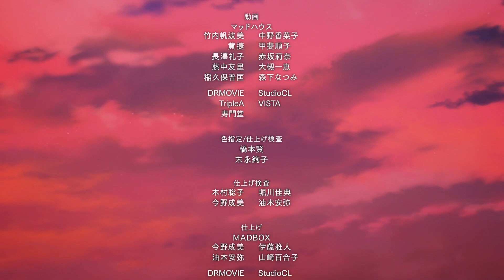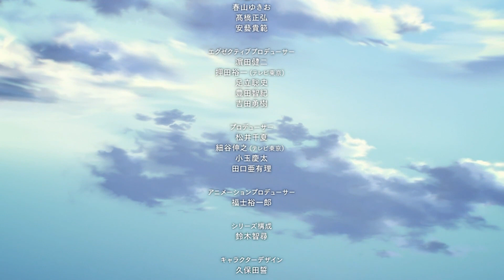One Punch Man Ending 2 [Special]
One Punch-Man EP12 ED2
"Kanashimitachi wo Dakishimete (悲しみたちを抱きしめて)" by Hiroko Moriguchi